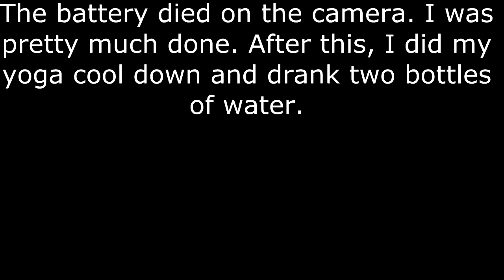How I Exercise...Poi/ Staff Workout and Rehearsal